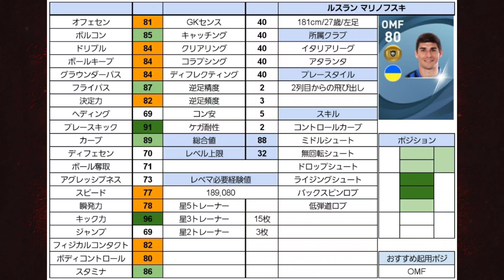【有能金】金玉最強ミドルシューター【ウイイレアプリ2021】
こんにちはおばめです！
今回はミドル最強な金玉選手たちを見ていきましょう！

フッキ
ルスランマリノフスキ
メイソングリーンウッド